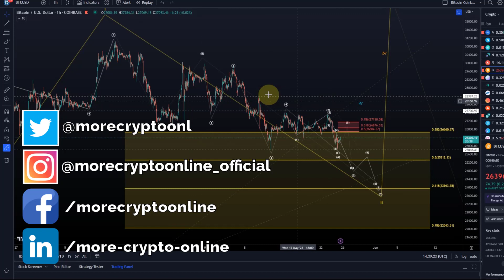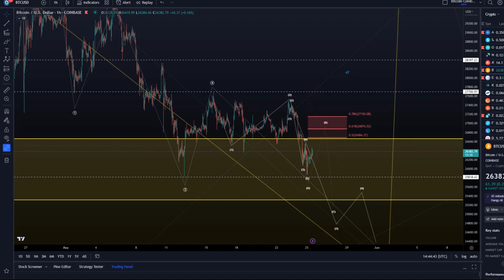Bitcoin BTC Price News Today - Technical Analysis and Elliott Wave Analysis and Price Prediction!